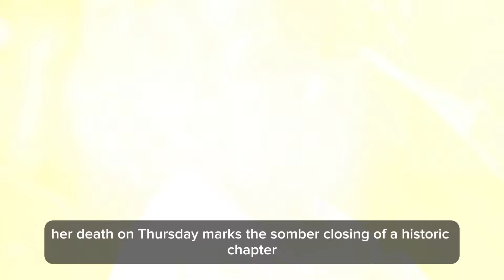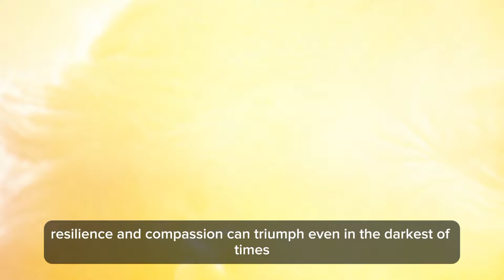Remembering & Funeral Ethel Kennedy The End of an Era and a Life Well-Lived 🕊️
Join us as we pay tribute to the incredible life of Ethel Kennedy, a passionate advocate for human rights and the beloved widow of Senator Robert F. Kennedy. At the age of 96, Ethel's passing marks the end of a remarkable chapter in American history. She was not only a mother of eleven but a beacon of hope and resilience who dedicated her life to social justice and equality. In this video, we delve into her extraordinary journey, from her privileged upbringing to becoming a fierce champion for the oppressed.

As we reflect on Ethel's profound impact, we share heartfelt tributes from her family and fans, including her grandson Joseph Kennedy III, who expressed deep love for their matriarch. Ethel's story is one of triumph over tragedy, as she continued her late husband’s legacy through the Robert F. Kennedy Human Rights Center, fighting for justice around the globe.

Join us in remembering Ethel Kennedy's unwavering spirit and her contributions to a better world. Your thoughts and memories are welcome in the comments as we celebrate a life filled with love, compassion, and courage.